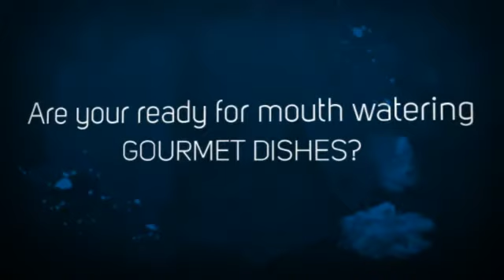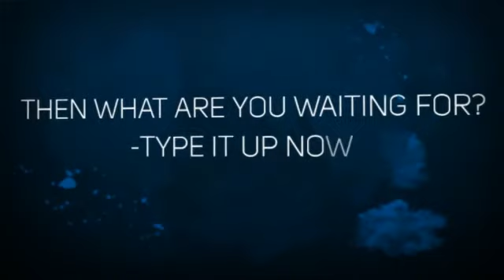Seafood Gourmet Recipes